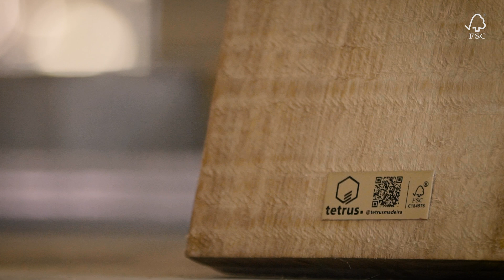A Floresta Que Me Habita - Teaser 2024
Voltamos aqui com mais um banho de floresta. Aliás, um banho de floresta, arte e arquitetura sustentável. É com muito prazer que lançamos a segunda edição de um convite para contemplar a natureza através das esquinas das cidades e das expressões artísticas.

Para essa nova contemplação das florestas, convidamos dois artistas em seus segmentos! Flavio Madeira, fundador da @tetrusmadeira é o engenheiro responsável pelos pisos icônicos do @AYAEarthPartners todos feitos de madeira recuperada. @GiuliaFagundesC, ilustradora e designer, vê a floresta como uma referência artística viva para seu trabalho.

Realização: ‪@fscbrasil
Agência: FLX Comunicação
Produtora: Candela Filmes
Agradecimentos: Giulia Fagundes, @FaberCastellBR, @graficaformacerta, @Suzanooficial, Flavio Madeira, @tetrusmadeira, @AYAEarthPartners

Conheça mais sobre nós!
Faça parte das nossas redes!